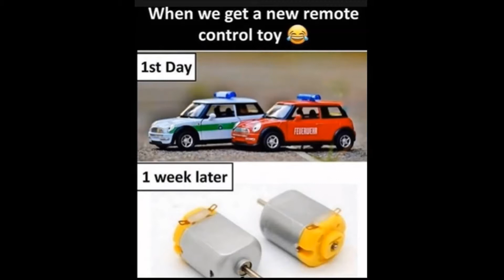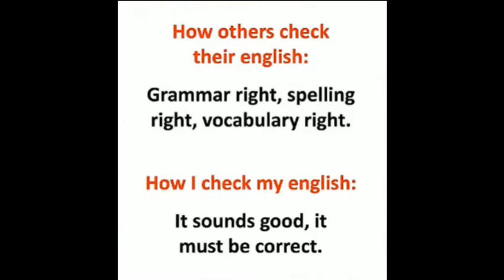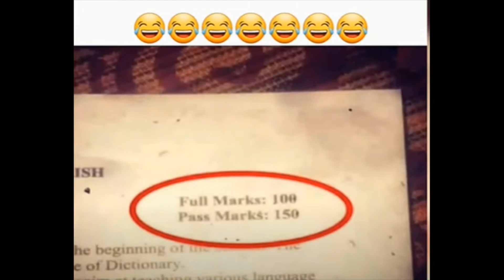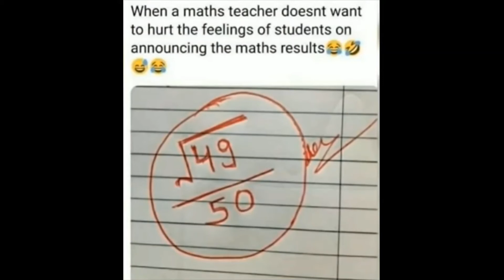Meme compilations l Funny memes that will make laugh l part-3 l CLAN OF TALENTS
Hey Guys, welcome to a new video from Clan of talents!!!
this is the third part of MEMES found by one of our dear friend. (voice reveal at 100 subs!!!)